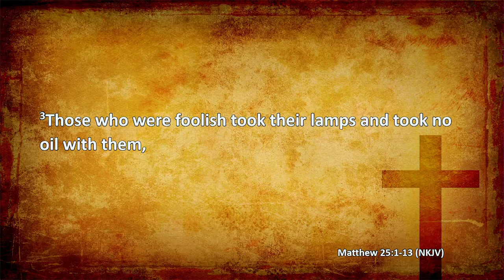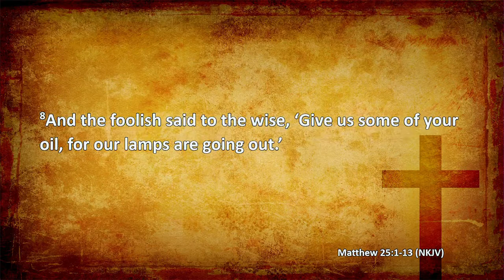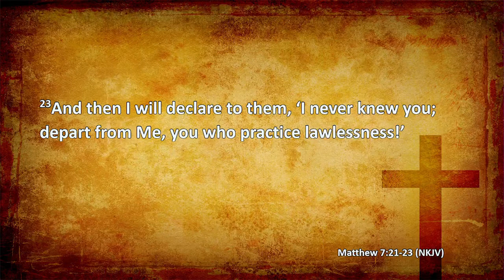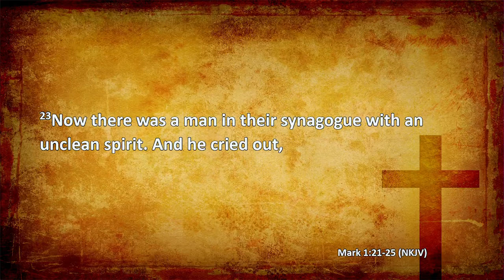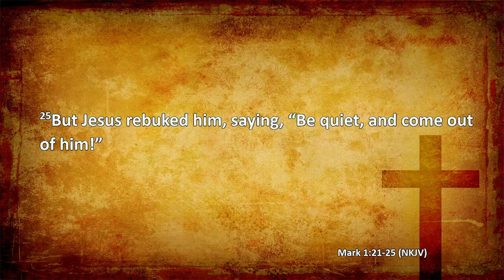3/11/20 "Current Prophetic Realities Part 7" Soul Harvest Church